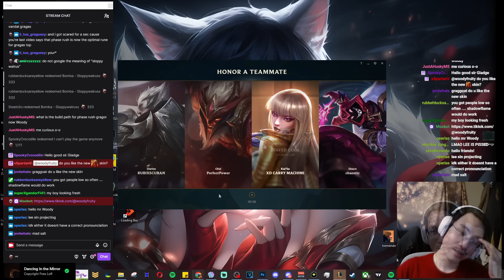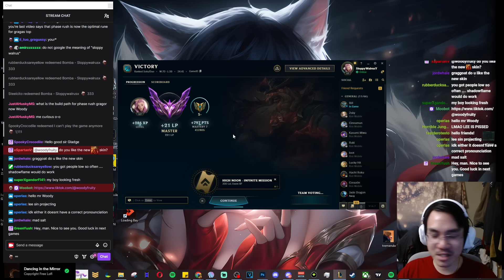NAH, This guy does not live in reality 😂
If you'd like to support this poor youtube creator. 🙂👍

►Highlight Song:  Poké & Chill